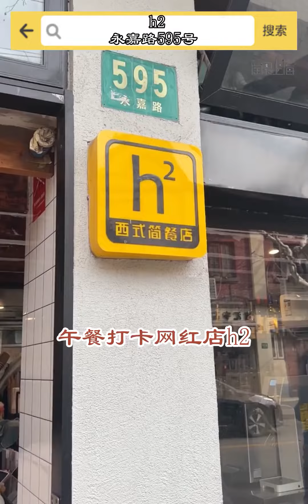周末压马路，挑战100元吃遍衡山路！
街头美食,探店,周末,Vlog,衡山路,小马路